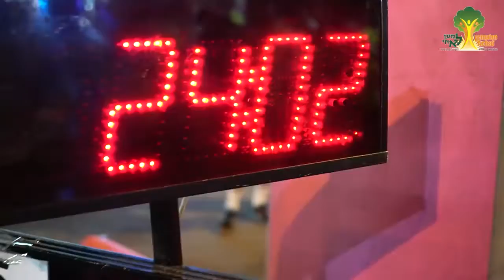Team Lema'an Achai 2021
Register Today!!!
לרשום היום!!